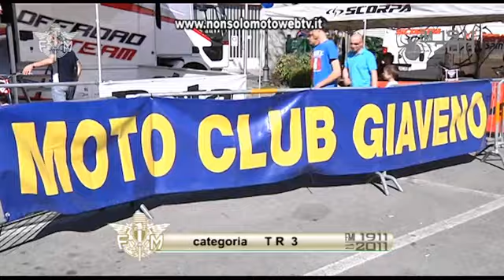1^ TRIAL OUTDOOR GIAVENO - TR3 e FEMM .f4v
1^ prova campionato italiano trial outdoor a Giaveno (TO) gara categorie TR3 e femm.